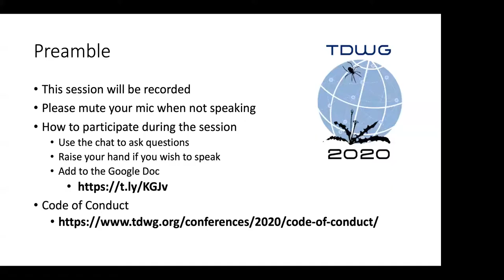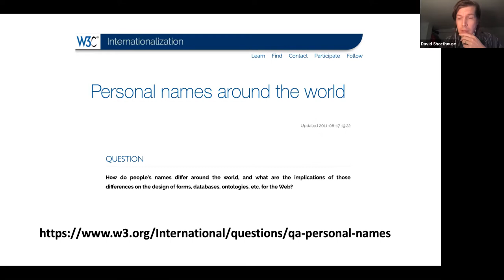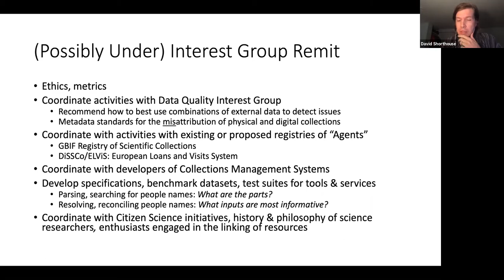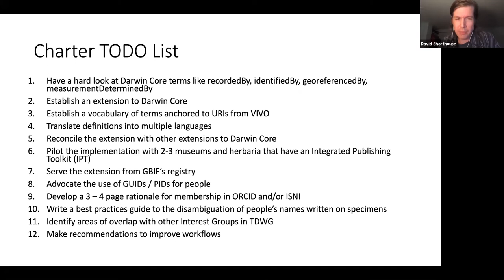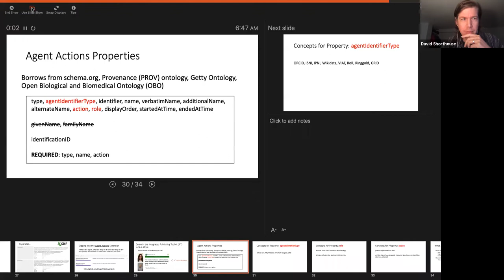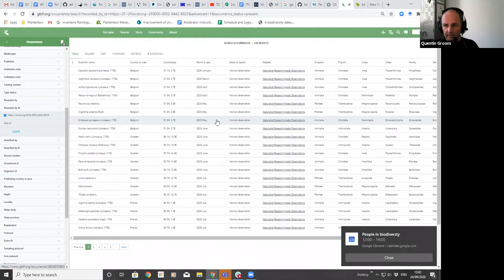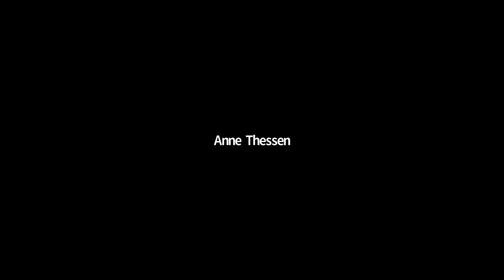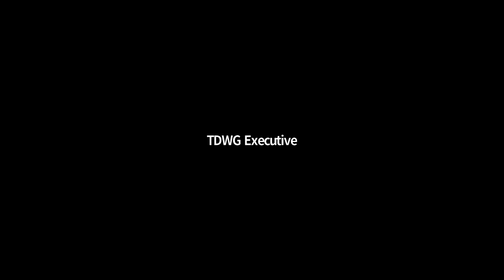TDWG 2020: People In Biodiversity Data Task Group - Working Sessions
In this working meeting we will:
- review the Attribution Interest Group and its contexts, tools, outputs, and services
-  demonstrate the Agent Actions extension to Darwin Core in an Integrated Publishing Toolkit in test mode and prepare a white paper for submission to BISS on its design and use
- complete the tasks in our People in Biodiversity Data charter, including a plan to produce a best practice guide to the disambiguation of people’s names

Session Type: Interest/Task Group

Organizers: David Shorthouse, Agriculture and Agri-Food Canada, Ottawa, Canada; Quentin Groom, Meise Botanic Garden, Meise, Belgium